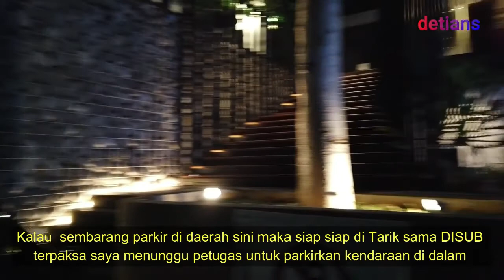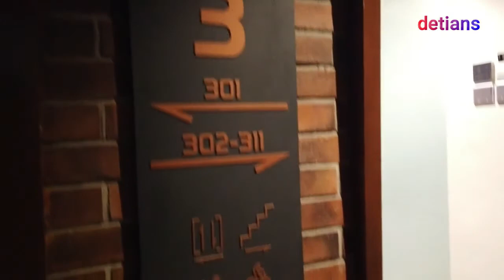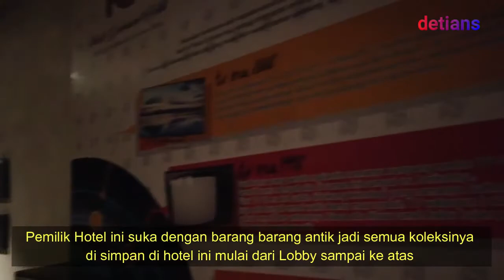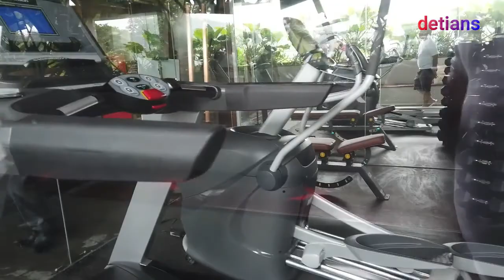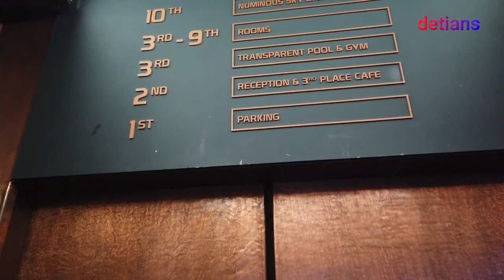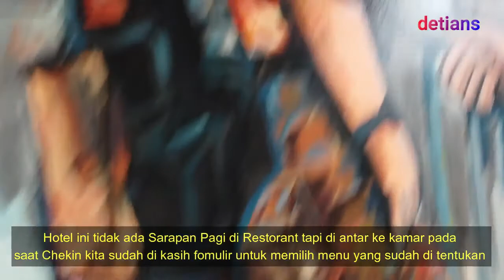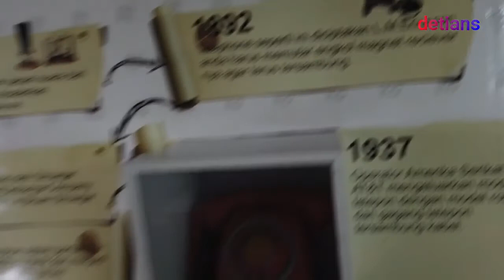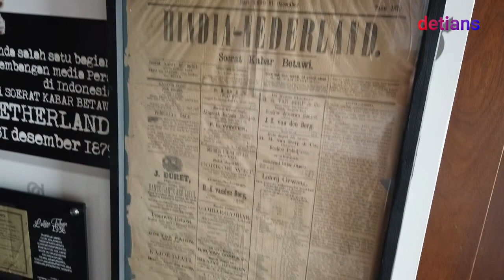POSTO DOMIRE HOTEL DI MASA NEW NORMAL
Buat anda perlu di coba banyak spot yang bagus di Hotel ini apa saja dan banyak lagi yang menarik tonton sampai habis chanel ini makasih